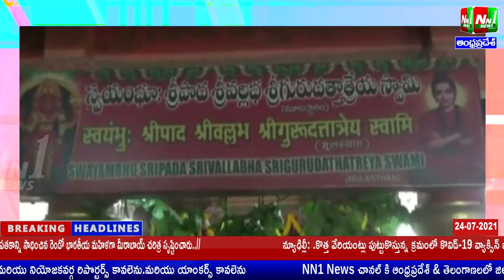పిఠాపురం: పాదగయాక్షేత్రంలో సినిమాబృందం..NN1 NEWS.